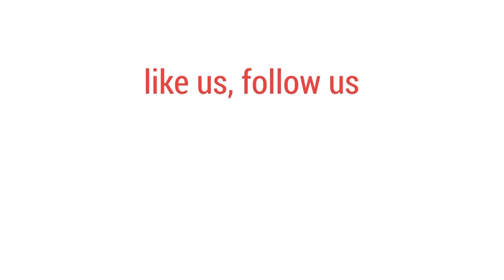প্রতিপক্ষের অভিযোগ ‘ভুয়া’, বললেন সালমান এফ রহমান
ভোট দেওয়ার পর সাংবাদিকদের মুখোমুখি হয়ে যা বললেন সালমান এফ রহমান।